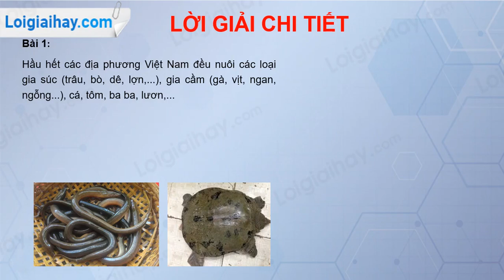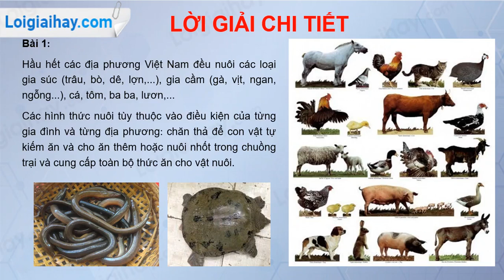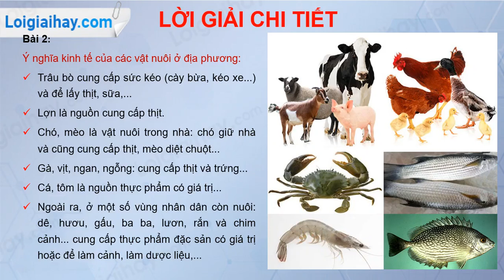Trả lời câu hỏi số 1, câu hỏi số 2 trang 199 SGK Sinh học 7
Trả lời câu hỏi số 1, 2 trang 199 SGK Sinh học 7 với lời giải chi tiết, ngắn gọn nhất sẽ giúp các em nắm bắt các kiến thức cơ bản và nâng cao một cách nhanh nhất
Bài 1: Địa phương em thường nuôi những động vật nào?
Bài 2: Các động vật nuôi ở địa phương em có những ý nghĩa gì đối với sự phát triển kinh tế? .